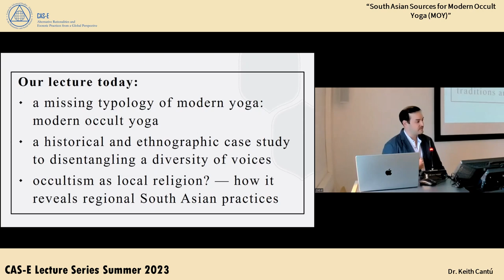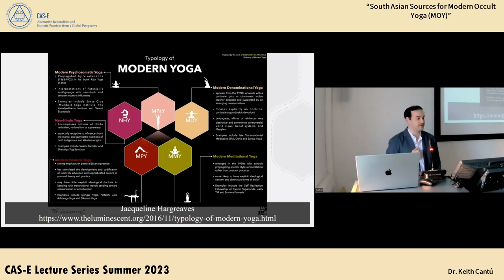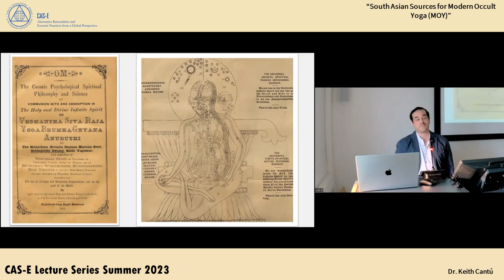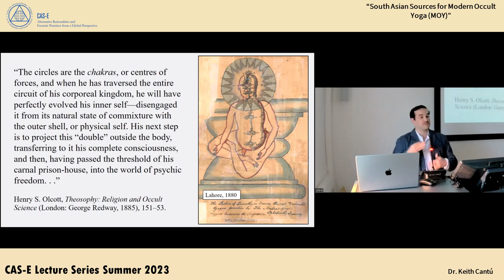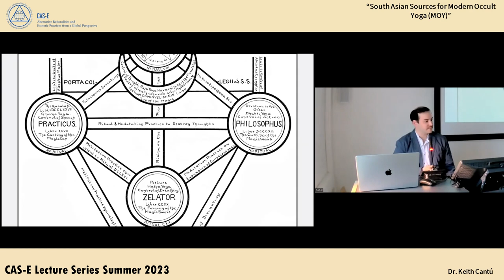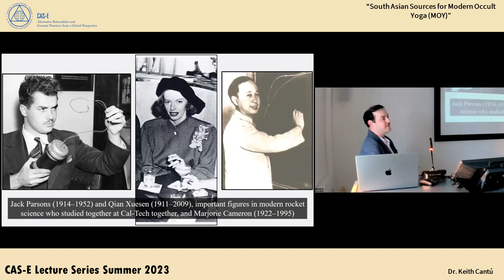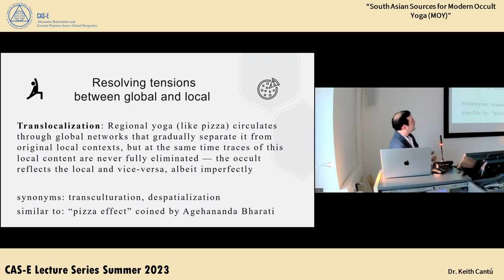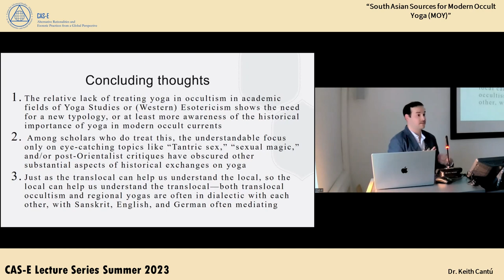"south Asian Sources for Modern Occult Yoga (MOY)" By Dr. Keith Cantu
This lecture demonstrates the utility of creating a separate discursive category of yoga called “modern occult yoga” (MOY).
Treating modern occultism as a contemporary subset of esotericism per the prevailing scholarly consensus, the persistent
presence of yoga within modern occultism since the middle of the nineteenth-century warrants a new category that is properly
integrated into scholarship on the fields of Indology, yoga studies, esotericism studies, and comparative literature. The first
part of the lecture introduces the contours of this category as contrasted with “modern postural yoga” (MPY), and shows how
there is a relatively consistent pattern as to how yoga was engaged in modern occultism. The second part the lecture
demonstrates how a variety of voices contributed to the formulation of MOY, and diagrammatically outlines how specific authors
on occultism both outside of and within South Asia participated in its discourse. The presentation concludes with showing how
such tracing of sources leads to the discovery of new material that not only amplifies our understanding of both yoga and
modern occultism but also assists with the contextualization of such sources in their regional and language-specific South Asian
milieus.